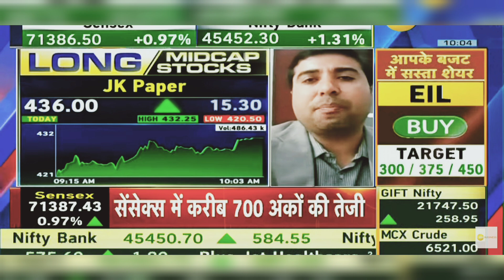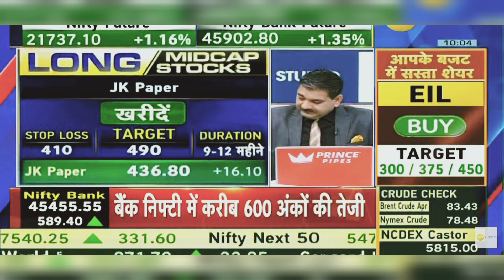JK Paper Share News: JK Paper Share News Today, JK Paper Share Latest News Today | 29th January 2024